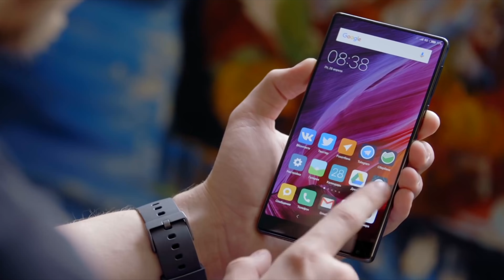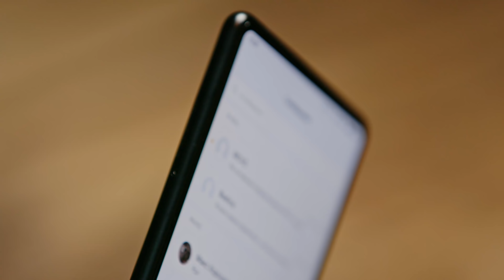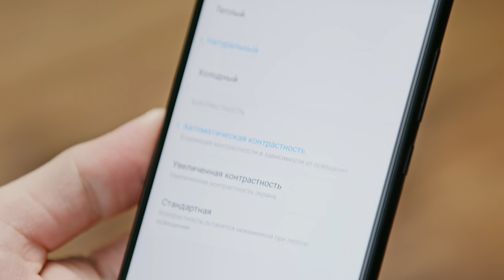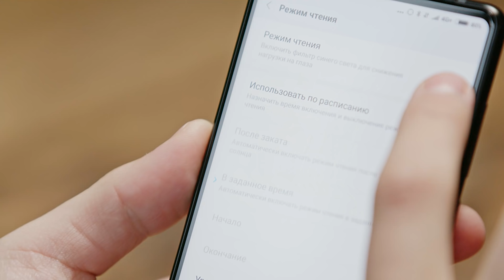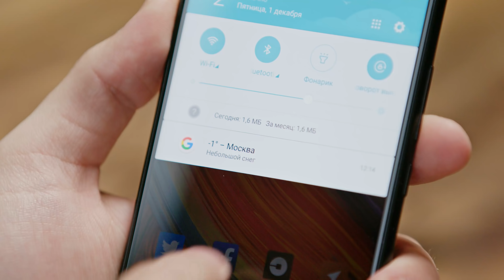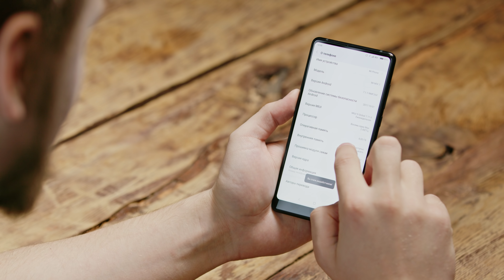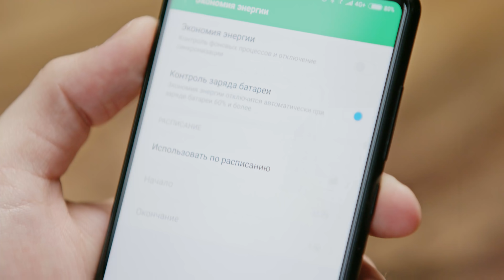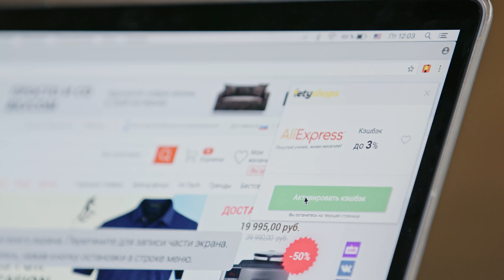Обзор Xiaomi Mi MIX 2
Совершайте покупки с умом!

Mi MIX 2 в сравнении с первым поколением стал меньше, мощнее и наконец-то получил обычный динамик, вместо пьезо-версии. Смотрим на устройство и пытаемся найти недочёты Xiaomi!

Расширение LetyShops для браузеров — автоматизирует процесс покупок с кэшбэком, проверяет рейтинг продавца и динамику цен на Aliexpress!

Все ссылки размещены на правах рекламы!